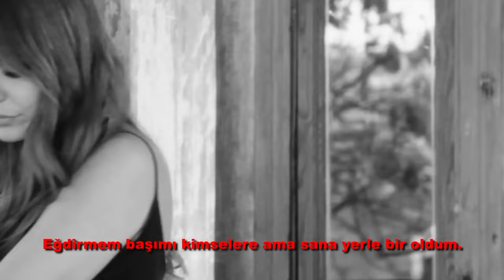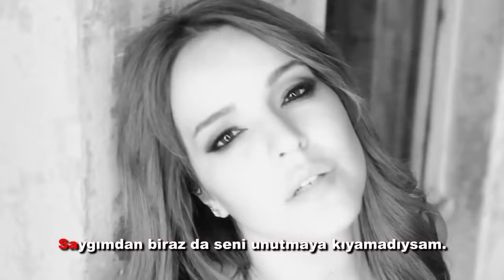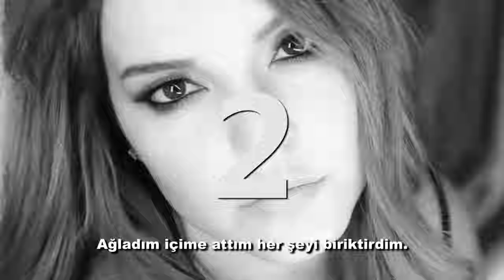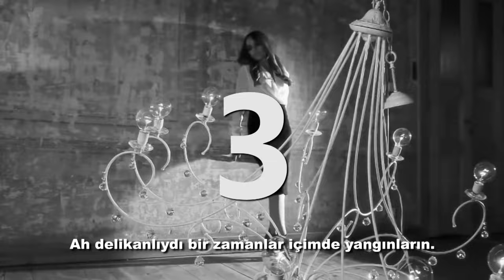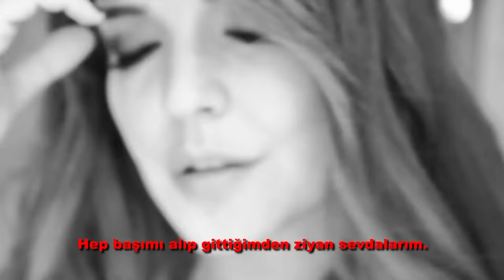Bengü - Saygımdan - Şarkı Sözleri (Lyrics)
Eğdirmem başımı kimselere
Ama sana yerle bir oldum
Giderim uzaklaşırım her zaman
İlk kez dönüp durdum
Ağladım içime attım herşeyi biriktirdim
Gecikmeli coştum taştım
Bu yüzden de duruldum

Korkumdan bir kere bile
Seni aramadıysam
Yönsüzüm sensiz sebebi biryere konamadıysam
Unutmadım nedeni hiçbir aşka sığamadıysam
Saygımdan biraz da seni unutmaya kıyamadıysam

Ah! Delikanlıydı
Bir zamanlar içimde yangınların
Hep başımı alıp gittiğimden ziyan sevdalarım
Söylemem ben acılarımı hep içime içime anlatırım
En acısı ölmüyor da insan
Ben bunu da atlatırım...